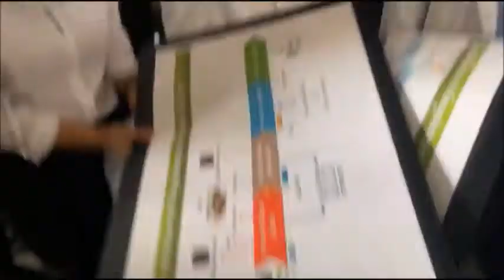ผู้ว่า ชัชชาติ พาดูปัญหาขยะชุมนุมชน 800 ตัน ย่านอ่อนนุช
"" ขอบคุณทุกท่านที่ติดตามรับชม  รบกวนช่วยกดไลค์  กดแชร์  กดซับสไคร์และกดกระดิ่งติดตามให้หน่อยนะ """แฟนพันธ์แท้ อย่าลืมช่วยแชร์วนไปนะจ๊ะ